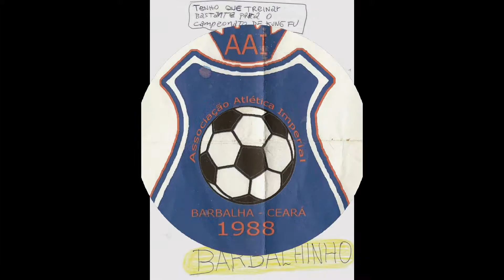DESENHOS BARBALHINHO VIDEOS E FOTOS